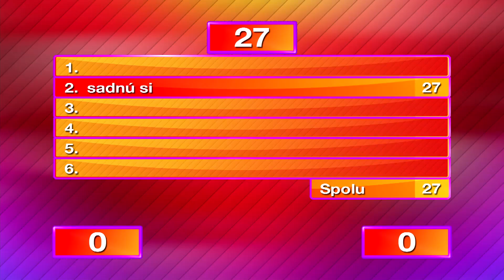To najlepšie z časti Pirschelovci vs. Tomšíkovci I 5 proti 5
Vitajte na oficiálnom Youtube relácie 5 proti 5. Nájdete tu tie najlepšie videá z obľúbenej šou, ale aj momenty, ktoré ste na televíznej obrazovke nevideli.